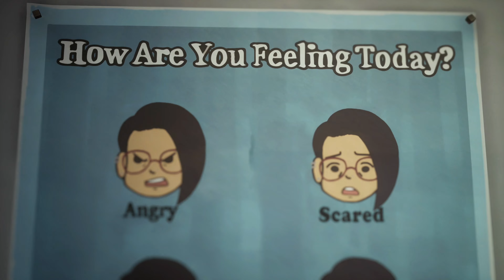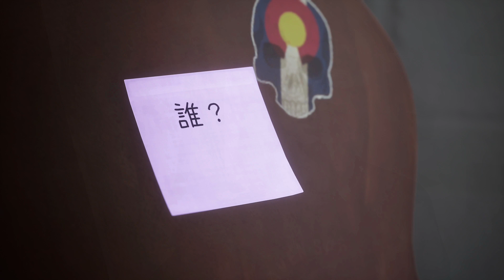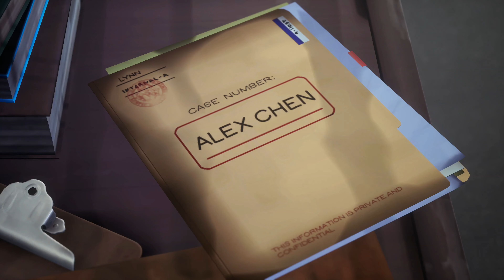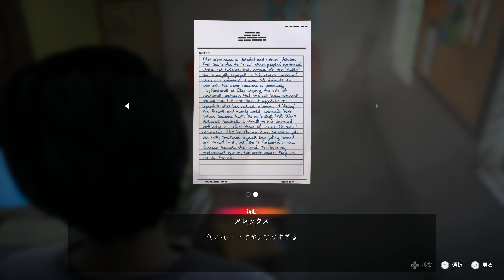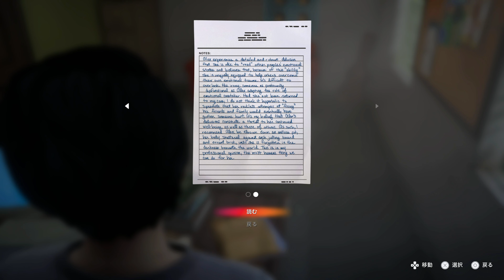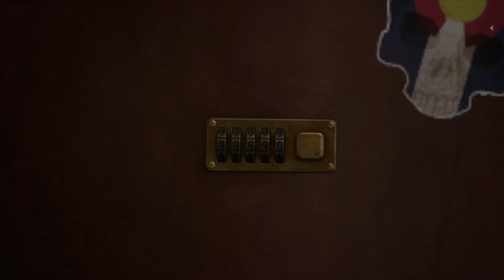#24【Life is Strange: True Colors】エピソード５：SIDE B【女性実況】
『Life is Strange: True Colors』（PS5版）初見実況プレイ(`･ω･´)

■女性実況
■ムービー中もしゃべります。（ボイスとかぶらないように配慮はします）
■4K画質対応
■トロフィーコンプまで楽しみます♪

SQUARE ENIX様ありがとうございます！
楽しませていただきます！！

※本動画・配信には、「ライフ イズ ストレンジ トゥルー カラーズ」のゲームプレイ映像が含まれます。
ゲームプレイ映像は、スクウェア・エニックス「ライフ イズ ストレンジ」チームの許諾を得て使用しています。